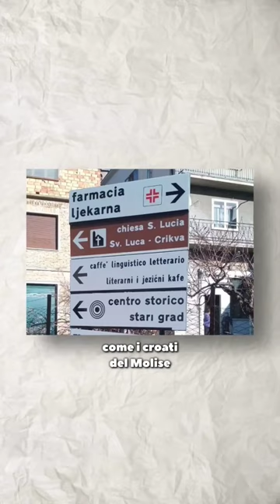IL MOLISE NON ESISTE 🇮🇹